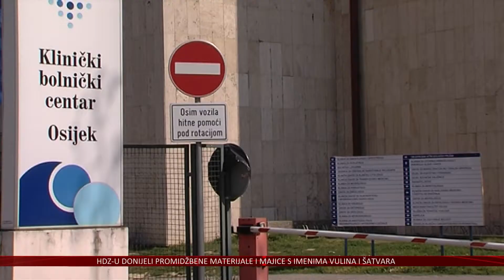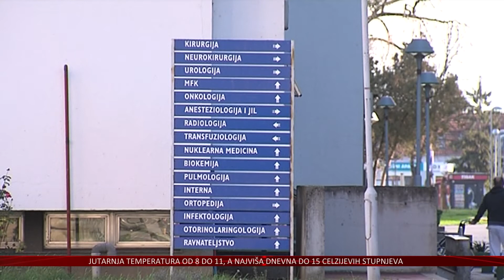Dvoje prerano rođenih blizanaca preminulo s koronavirusom u osječkom KBC-u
Od jučer su u Hrvatskoj zabilježena 944 nova slučaja zaraze koronavirusom, a preminule su 52 osobe. Od toga čak 8 u Osječko-baranjskoj županiji, među kojima i dvije prerano rođene bebe blizanci koje su preminule u osječkom KBC-u.